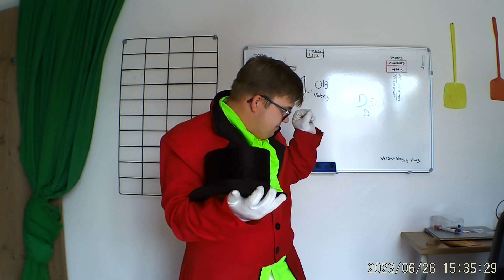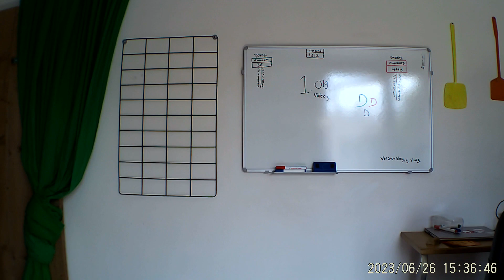Djorg de goochelaar sezoen 3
Yes ik ben er weer
hebben jullie zin om mijn
Gooceltruken te zien